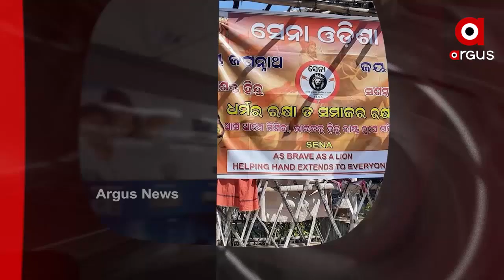Headlines 7am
ଗାନ୍ଧୀ ମୂର୍ତ୍ତିତଳେ ବିଜେପି ବିଧାୟକଙ୍କ ଅହୋରାତ୍ର ଧାରଣା...
ରାଜ୍ୟରେ ବିଗୁଡୁଛି କୋରୋନା ସ୍ଥିତି...
ଆଜି ଭକ୍ତଙ୍କ ପାଇଁ ଜଗା ଦର୍ଶନ ବନ୍ଦ...
ଠକ 420...
ମୋତେ ପାଗଳ କରିବାକୁ ଚାଲିଛି ଷଡଯନ୍ତ୍ର...
ତାତିରୁ ସାମାନ୍ୟ ଆଶ୍ୱସ୍ତି...